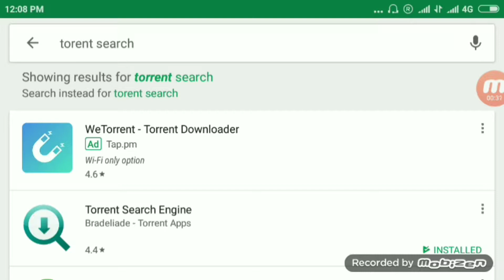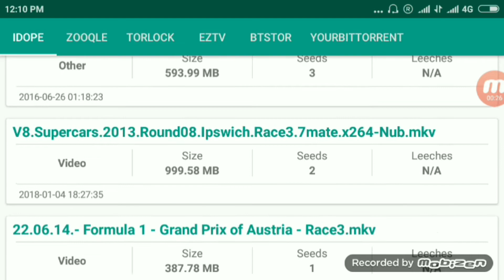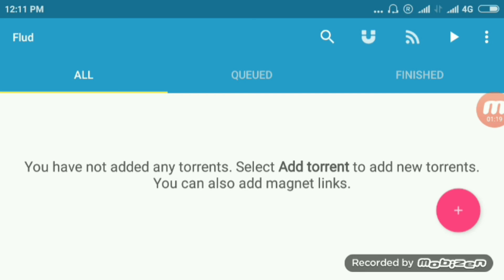How to download a new movie in hindi. bollywood movies,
new  bollywood and hollywood movie kese download kre mobile or pc pe🔥🔥🔥

Boya mic
Try pod for mobile phones and cemra
Green screen stand
100mm lens
Canan camera
Gorila pod

 1.how to download movies in laptop.

2.how to download a new movie in hindi

3.download movies for free online.

4.how to download movies for free from the internet.

5.how to download movies on pc.

6.how to download movies from utorrent.

7.how to download movies in mobile.

8.free english movie download sites.9.new bollywood full movies 2018 download.

bollywood movies new

11.new movies 2018 bollywood download.

12.new bollywood full movies 2017 download.

13.new movies 2018 download.

14.download bollywood movies in hd quality.

15.hd movies download.

16.full hd bollywood movies download 1080p.